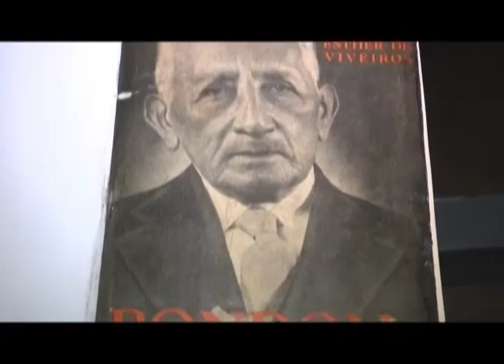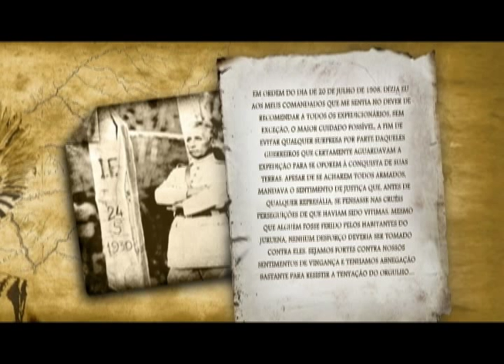Rondon e a Cartografia Parte1/3